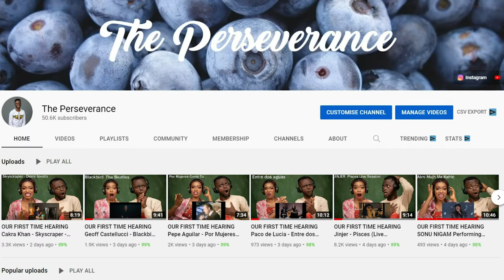George Galloway shuts down Jacqui Smith - 'You killed a million people in Iraq' | HeartBroken 💔